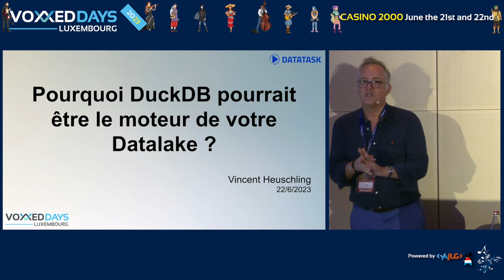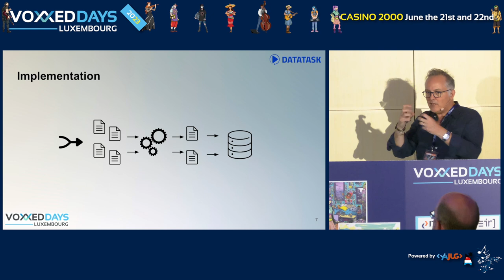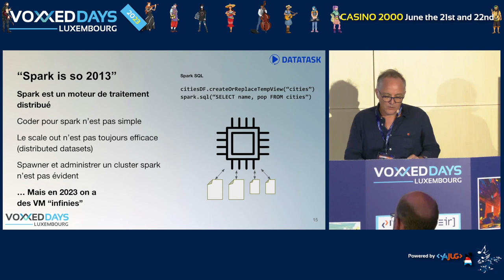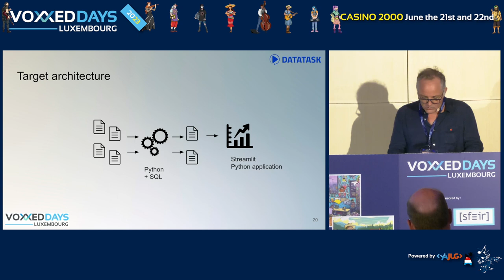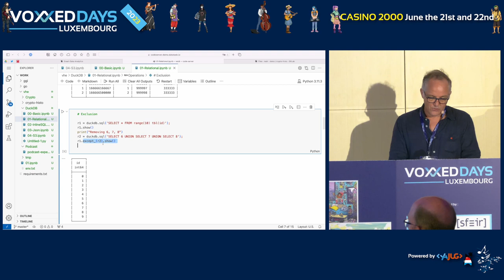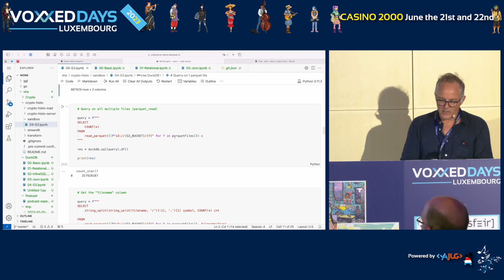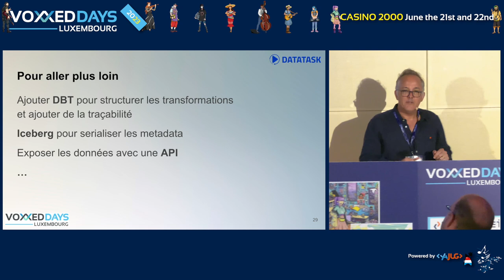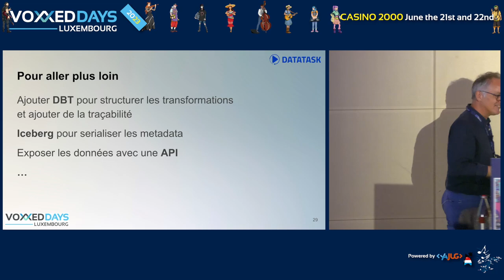Pourquoi DuckDB pourrait être le moteur de votre Datalake ? (Vincent HEUSCHLING)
Room: NT
Type: Conference

Jusqu'à maintenant pour construire un Datalake ou Lakehouse, le chemin naturel était d'utiliser les offres de cloud providers (Google Bigquery, Snowflake, Amazon redshift, Databricks, etc...).

L'émergence de DuckDB change tout, puisqu'avec des ressources limitées il devient possible de traiter avec du SQL des volumes de données importants résidant dans du stockage objets. Et en plus on peut le faire en conservant le contrôle de la souveraineté de nos données sans prendre de risque avec le RGPD.

Découvrons ensemble comment faire au travers d'exemples concrets, de code, et de benchmarks. Que vous soyez débutant ou data-engineer averti, vous y trouverez votre compte.